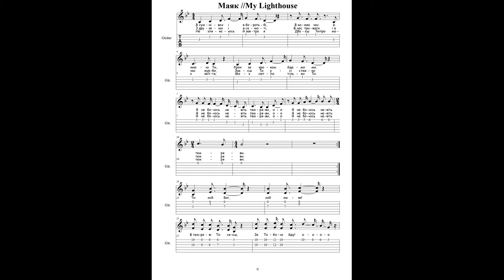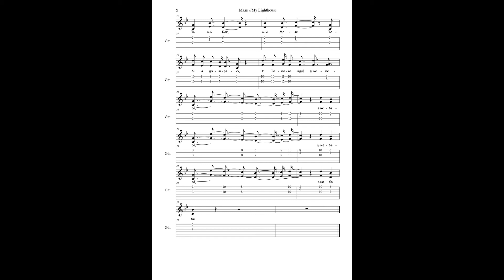Маяк My Lighthouse Guitar+TAB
В сумнівах і в боротьбі,
В кожен час зі мною Ти,
Крок за кроком йдемо ми.
Я не боюсь навіть темряви,

З друзями і в самоті,
В час тривоги і в час журби,
Знаєш Ти усі стежки

Ти мій Бог, мій - маяк!
В темряві Ти сяєш,
За Тобою йду!
Тобі я довіряю,
За Тобою йду!

Не злякаюсь й завтра я
Дбаєш Ти про моє життя,
Моє світло тільки Ти.

За Тобою йду!
Тобі я довіряю,
За Тобою йду!